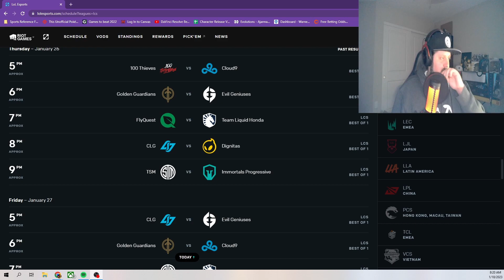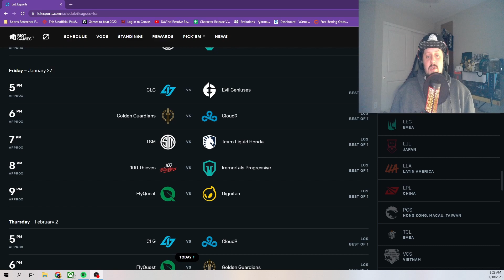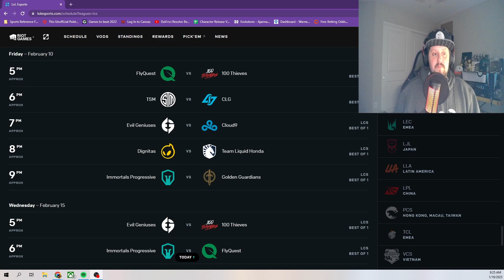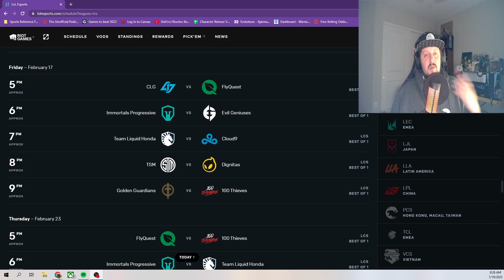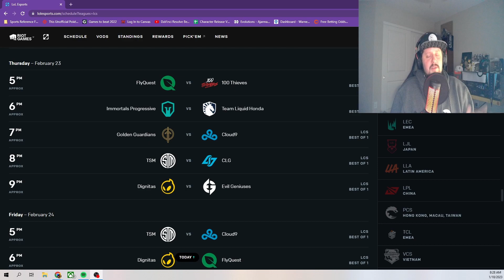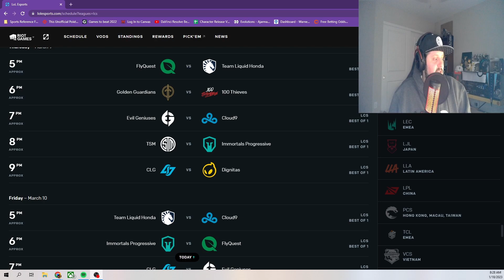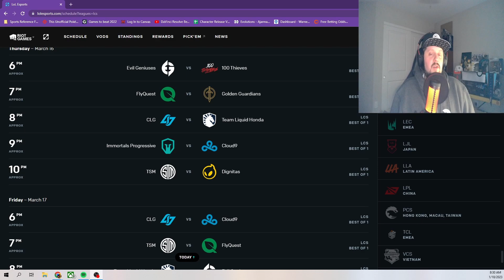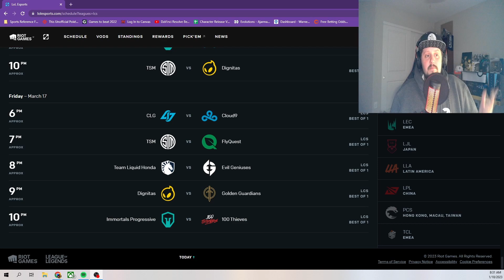TSM LCS FINAL RECORD SPRING 2023 PREDICTION | ARE THEY BETTER THAN 2022? | TTSM Season 3 Ep. 30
Robert finally take a dive into the full TSM 2023 Spring Split Schedule to discuss what their final record will be. Will TSM be better in 2023 than 2022?